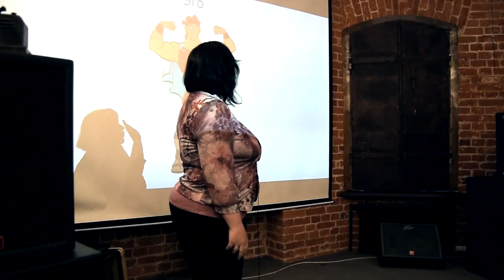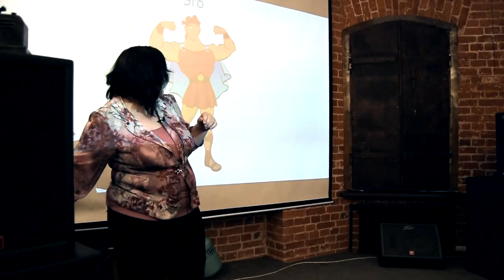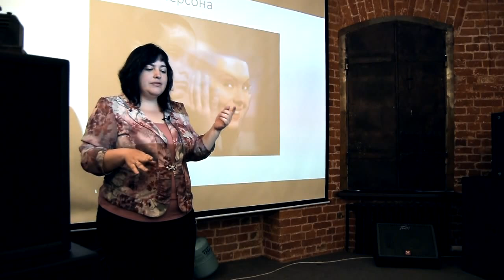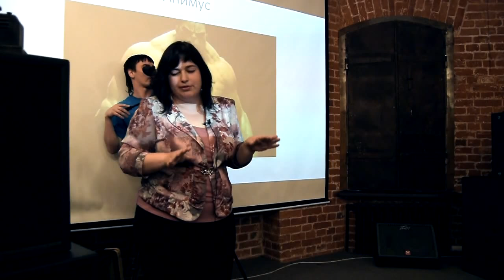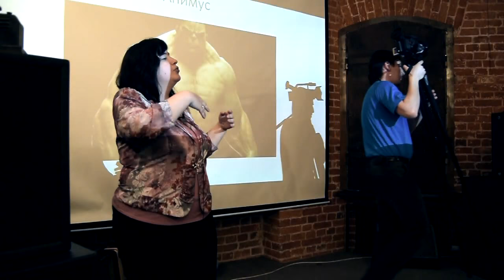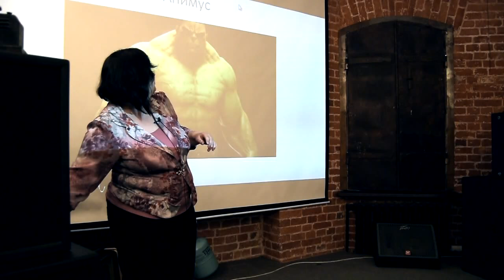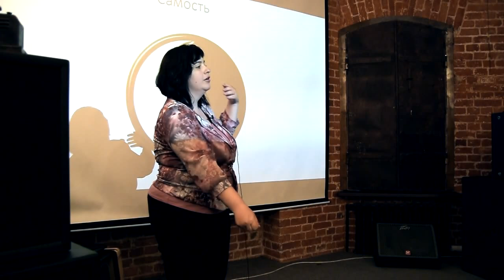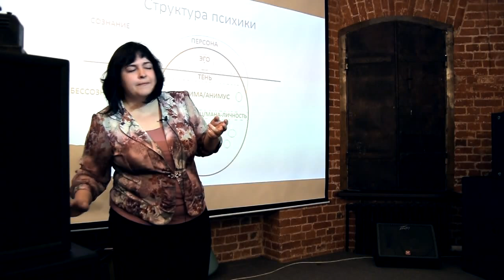Анастасия Волокитина - Аналитическая психология Юнга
Психолог Анастасия Волокитина расскажет об аналитической психологии Юнга: почему сначала за, а потом против Фрейда, что такое коллективное бессознательное и какие архетипы существуют. Ожидается большое количество терминов — приготовьте ручки и блокноты! Группа в Вконтакте